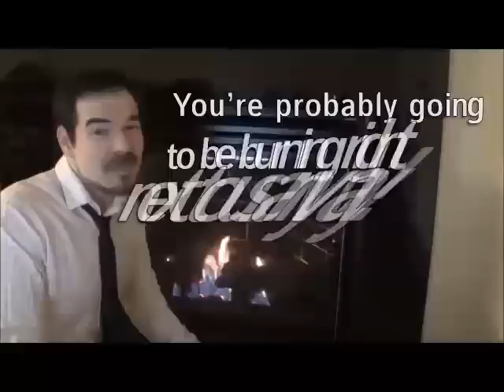Cult of dusty's logic destroyed!!!!